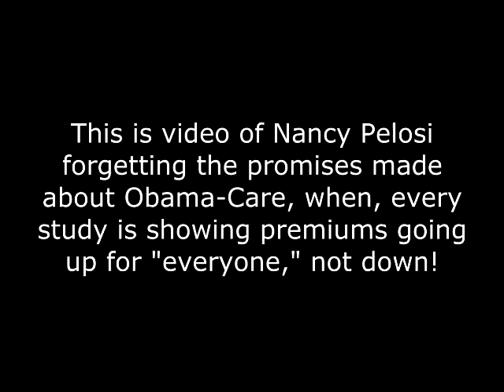Nancy Pelosi -vs- Nancy Pelosi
With thanks to The Blaze I made a side-by-side comparison of remarks made by Pelosi. Here are some of the evidences that counter her claim, via, Michael Medved reading from a Wall Street Journal opinion piece (see also this Wall Street Journal opinion piece as well Even MSNBC is pointing out the laws fall-from-grace using stats from Avik Roy